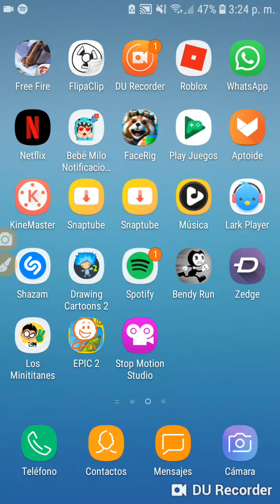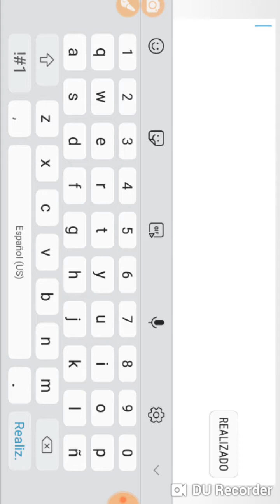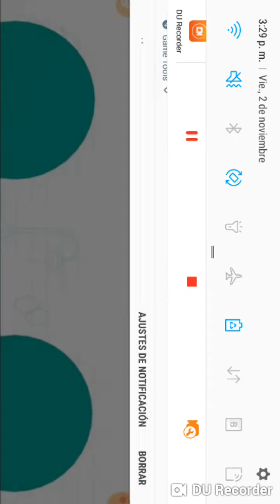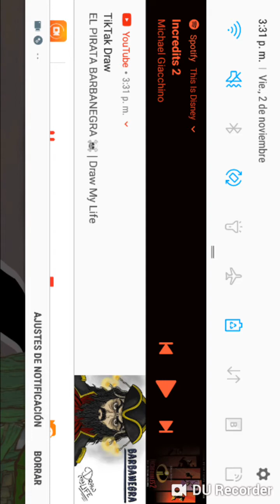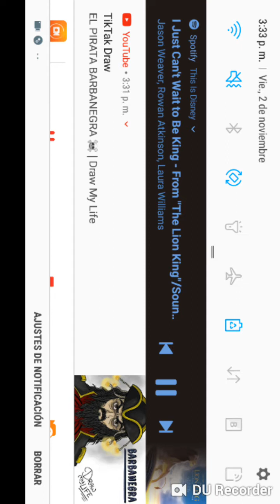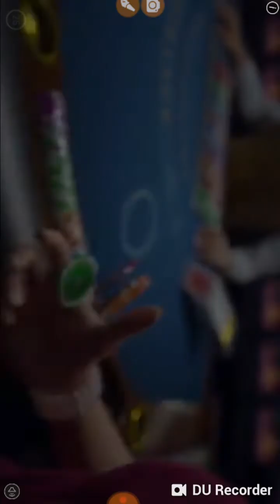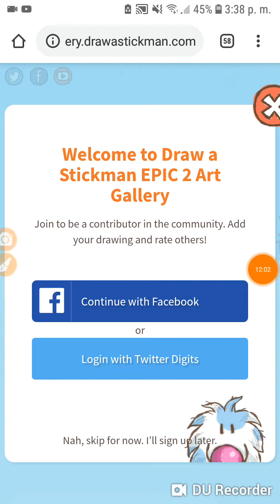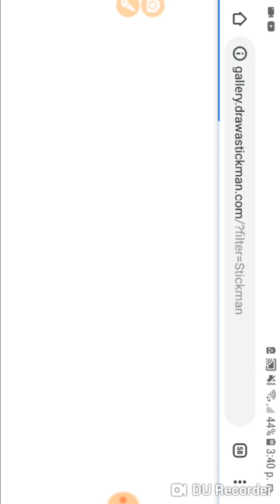Jugando draw a stickman 2